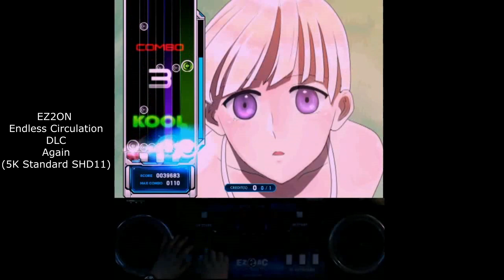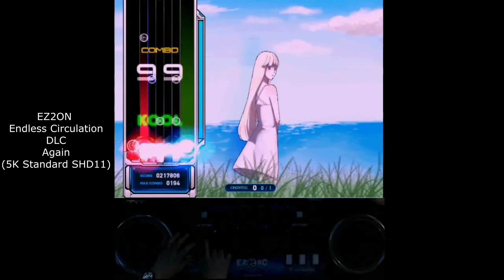EZ2AC FNEX 5K Again SHD(11)(EZ2ON EC DLC)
Option : None
Place : (Former Location) Bucheon ATTACK
Date : 25 Dec, 2022
Comment : 으와 과거 어택에서 했던 기억이 여기서 다시 나올줄은.